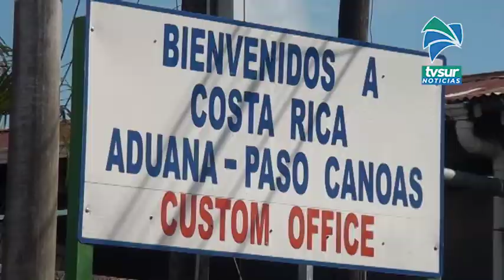Seguridad registra 112 operativos tipo convoy para movilizar transportistas desde Paso Canoas